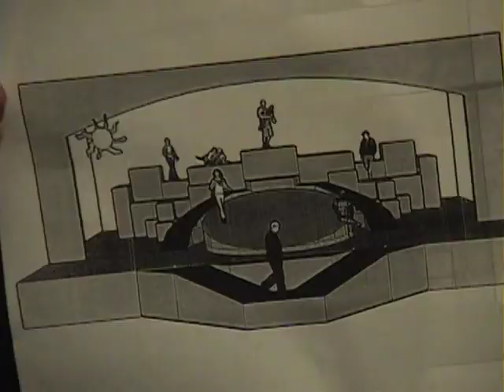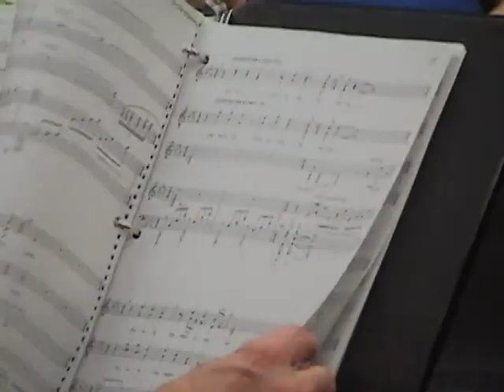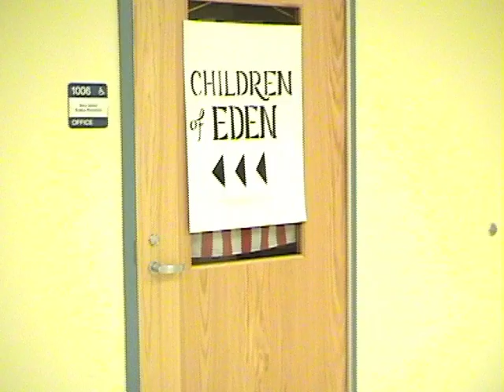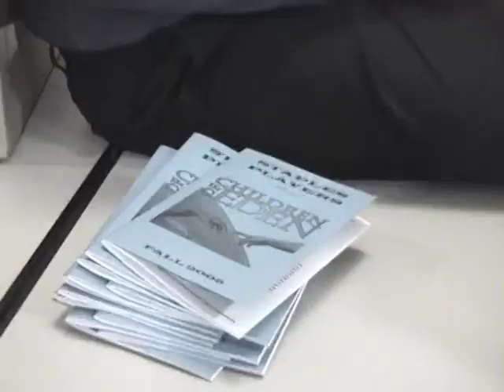Staples Players' CHILDREN OF EDEN Documentary